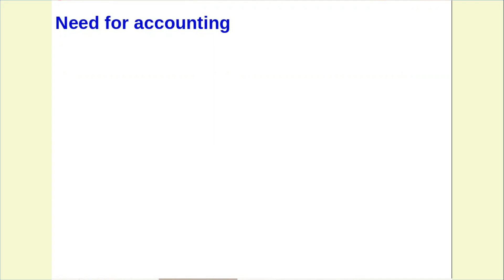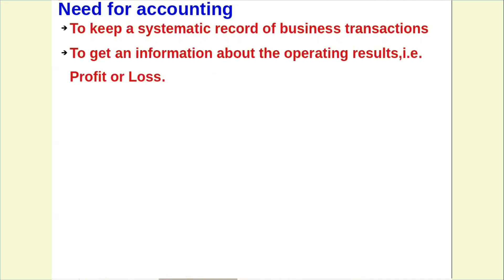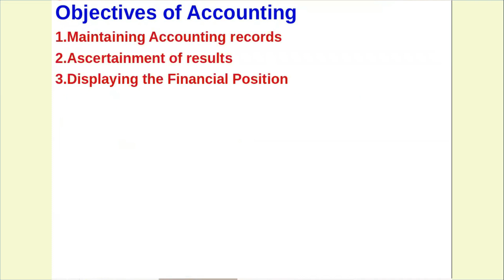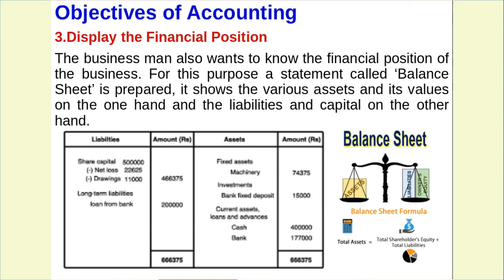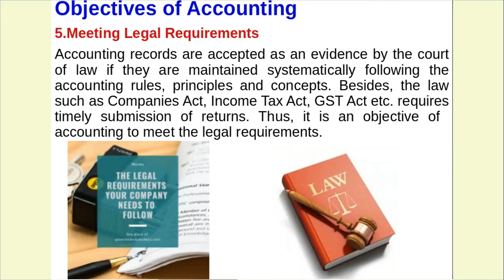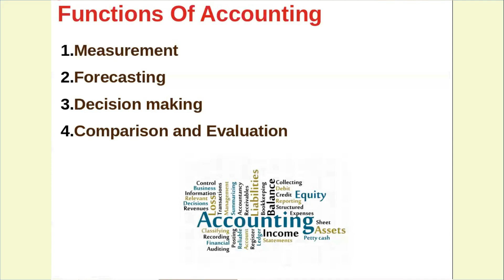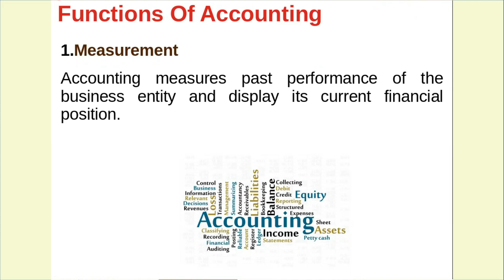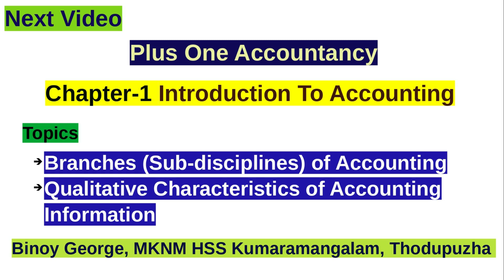Objectives of Accounting, Need of Accounting,Users of Accounting Information,Functions of Accounting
Plus one Accountancy, Chapter-1 Video-4
My Study Notes available in  HSSLiVE.in, HSS Voice, Educom.in, hsstimes,Commerce4HSS etc.